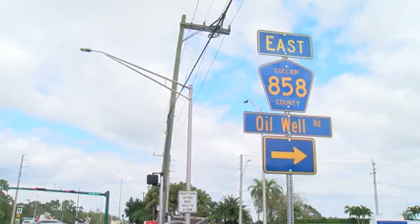Two arrested after Naples man waves gun at another driver